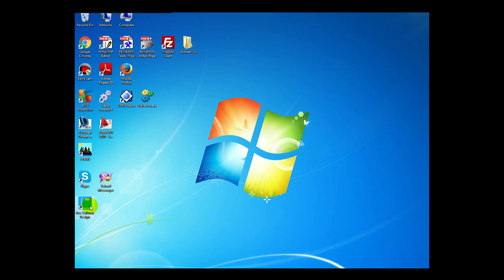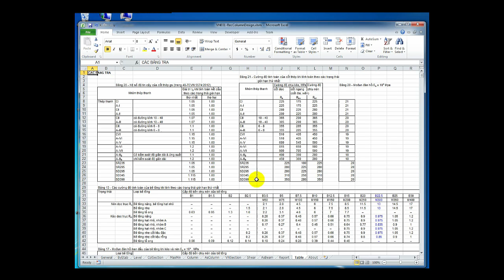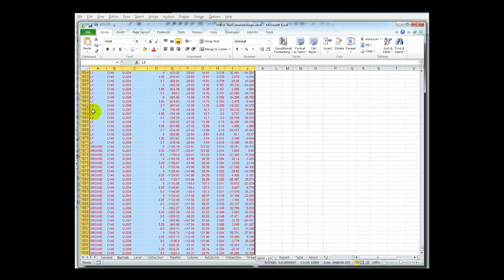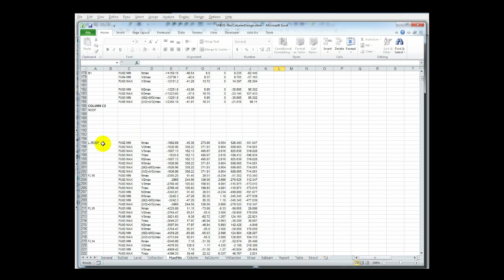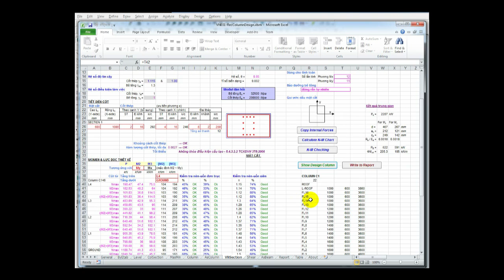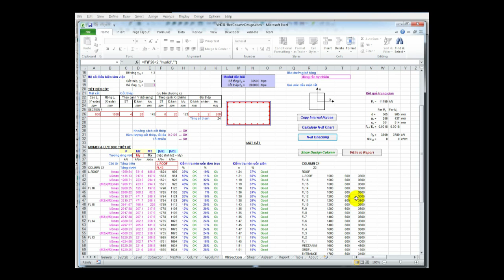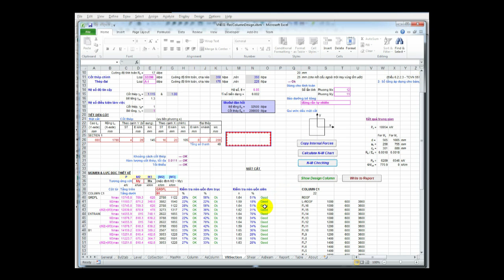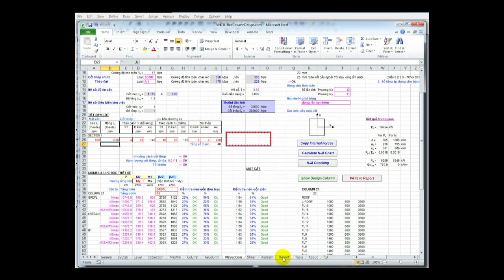TÍNH CỘT CHỮ NHẬT THEO N-M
Hướng dẫn sử dụng phần mềm tính Cột Chữ Nhật